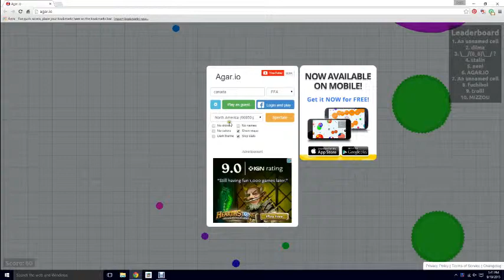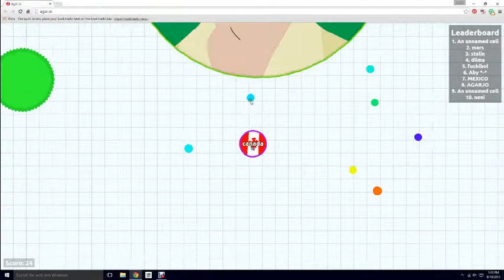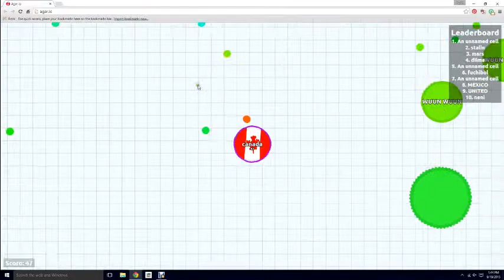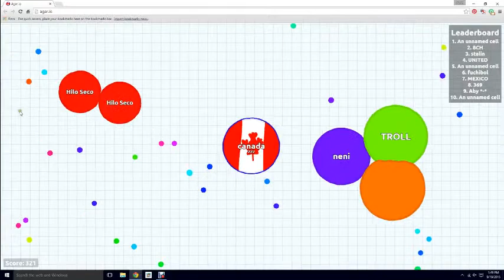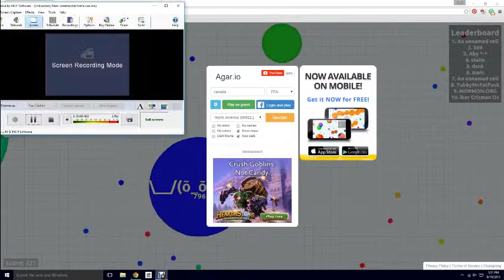agrio video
this is my first agrio video